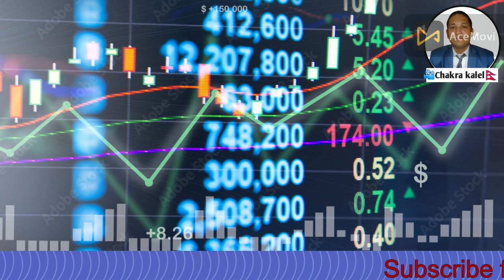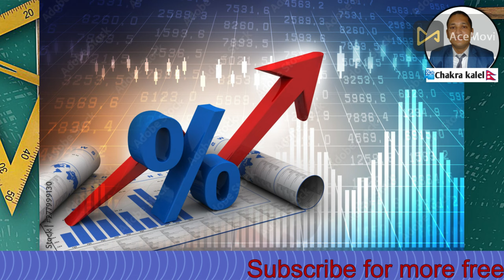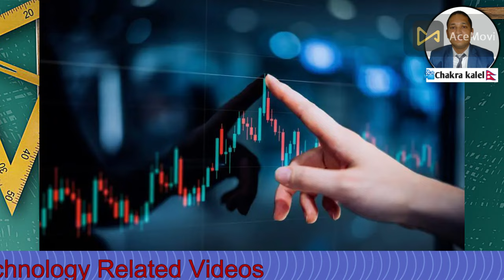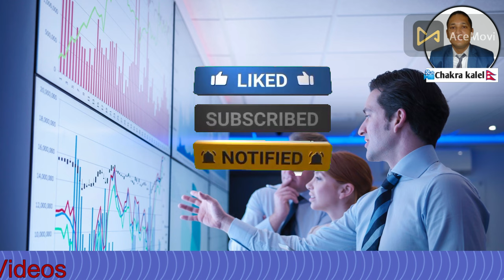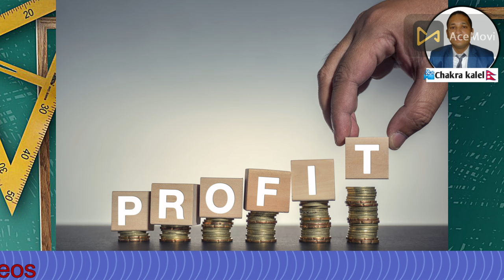sarbottam cement ipo analysis | sarbottam cement ipo latest news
sarbottam cement ipo analysis | sarbottam cement ipo latest news | sarbottam cement ipo|@Chakrakalel732